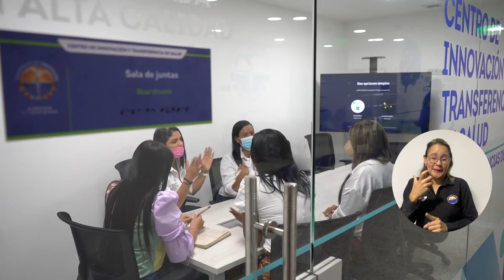Docentes resaltan entrega del Centro de Innovación y Transferencia en Salud de UNIMAGDALENA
‘Sacar de cuidados intensivos’ al piso sexto del Hospital fue posible gracias al equipo de trabajo liderado por el Rector de la Universidad del Magdalena. Como una labor de reanimación, todos confluyeron en darle vida a este espacio que se convirtió en el Centro de Innovación y Transferencia en Salud. Los docentes de la Alma Mater resaltan esta entrega porque ahora cuentan con mejores herramientas para efectuar los procesos de enseñanza.